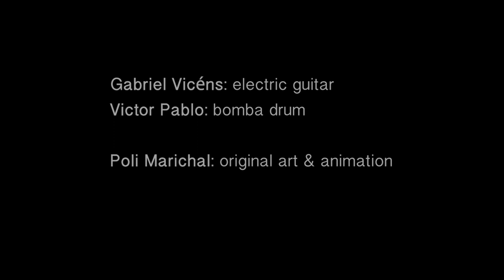Gabriel Vicéns - Caribeño Pensador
Now available on Bandcamp!

Gabriel Vicéns: guitar
Victor Pablo: barril de bomba
Art & Animation by Poli Marichal